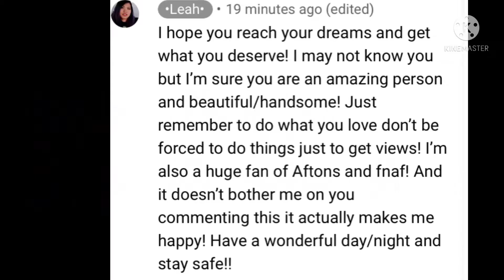Please go and subscribe to this amazing person- Link in desc